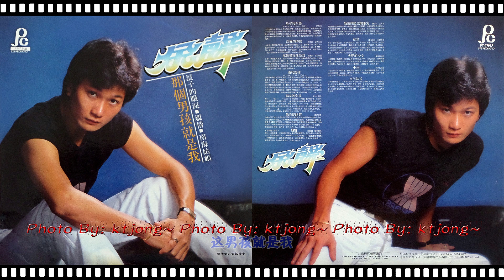余聲 - 那個男孩就是我